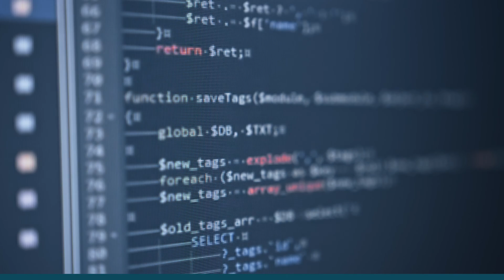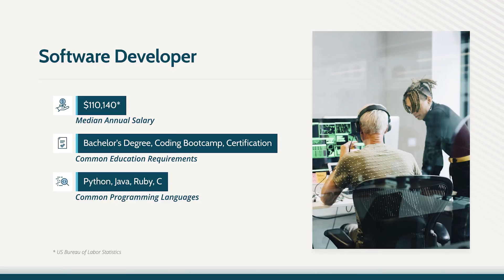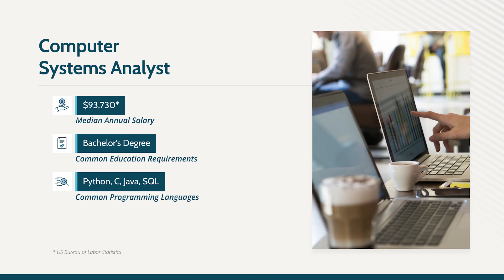Top Programming Jobs for 2023 and Beyond.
Coding is still one of the most valuable professional skills out there.  And as employers look more and more to coding bootcamps for talent, a shift into IT might not even require you to invest in a multi-year degree.  Here we touch on several of the most in-demand jobs in the field and list coding languages commonly associated with each.

00:00 - Intro
00:47 - Software Developer
01:15 - Database Administrator
01:42 - Computer Systems Analyst
02:10 - Back-End Web Developer
02:39 - Conclusion

All data courtesy of the US Bureau of Labor Statistics.